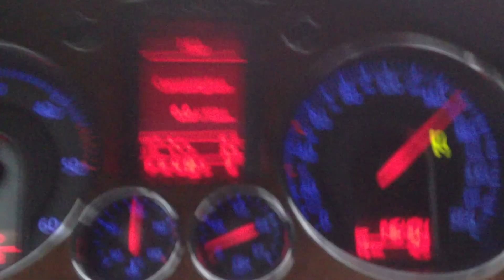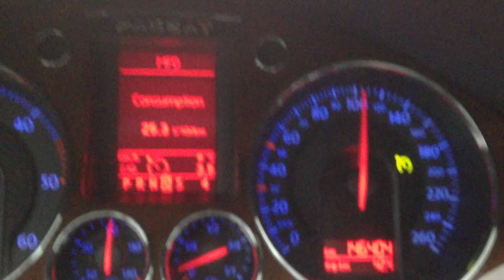VW PASSAT B6 2.0TDI DSG 140hp.